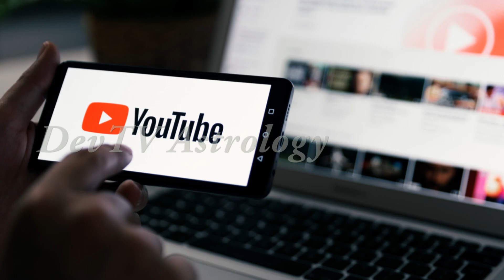కుంభ రాశి వారికి నవంబర్ నెలలో ప్రేమ విషయంలో జరిగేది ఇదే! | Aquarius Love Life|Kumbha Rasi 2022|Devtv